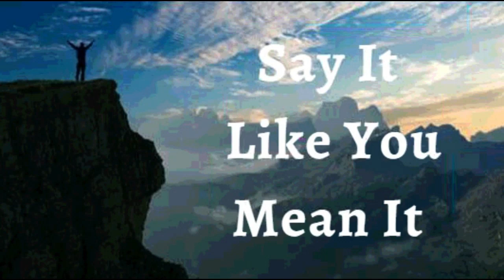8th June 2023 Say it Like you Mean it (Audio in Tamil)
8 ஜூன் 2023

நம்பிக்கை அறிவிப்புகள்

என் வாழ்க்கைக்கான கடவுளின் திட்டம் நிறைவேறியதாக நான் அறிவிக்கிறேன். இது மக்கள், ஏமாற்றங்கள் அல்லது துன்பங்களால் நிறுத்தப்படுவதில்லை. அவர் எழுதிய வார்த்தையில் ஒவ்வொரு பிரச்சனைக்கும் தீர்வுகள் என்னிடம் உள்ளன. சரியான நபர்கள் மற்றும் சரியான இடைவெளிகள் என் வழியில் உள்ளன. நான் என் தெய்வீக விதியை நிறைவேற்றுகிறேன். இது எனது பிரகடனம்.

நான் என்ன உணர்கிறேன், பார்க்கிறேன் அல்லது கேட்கிறேன் என்று நான் செயல்படவில்லை. நான் கடவுளின் வார்த்தையால் மட்டுமே ஈர்க்கப்பட்டேன். எனவே, நான் ஓடைகளில் நடப்பட்ட மரம் போன்றவன்; துடிப்பான, செழிப்பான மற்றும் எப்போதும் பலனளிக்கும். நான் என் தெய்வீக உரிமைகளைப் பிடித்துக் கொள்கிறேன்; நான் ஆரோக்கியம்,  மற்றும் வெற்றியை எப்போதும் அனுபவிக்கிறேன் ஆமென்

 இயேசுவின் நாமத்தில் நான் சொல்வதைக் வைத்திருக்கிறேன் (யோவான் 14:13)

நான் வலிமையானவன் (எபே. 6:10)
நான் ஆரோக்கியமாக இருக்கிறேன் (1 பேதுரு 2:24)
நான் ஆசீர்வதிக்கப்பட்டவன் (எபே 1:3)
நான் சக்தி வாய்ந்தவன் (ஏசாயா 40:29)
நான் அபிஷேகம் செய்யப்பட்டவன் (1யோவான் 2:20)
நான் சுதந்திரமாக இருக்கிறேன் (யோவான் 8:36)
நான் கடவுளுக்குப் பிரியமானவன் (மாற்கு 1:11)
நான் எதைப் பார்க்க விரும்புகிறேனோ அதை நான் பேசுகிறேன் (2கொரி 4:18)
நான் ஒரு விலைமதிப்பற்ற விதை (லூக் 8:15)
நான் என் கடவுளின் இல்லத்திலும் அவரின் ஆலய முற்றங்களிலும் நடப்பட்டதால் செழிப்புற்று விளங்குகிறேன் (சங் 92:13)

நான் சாறு நிறைந்து இறைவனில் பச்சையாக இருக்கிறேன் (சங் 92:14)
முதுமையிலும் நான் புத்துணர்ச்சியுடனும் மலர்ச்சியுடனும் இருப்பேன் (சங் 92:14)
இயேசுவின் நாமத்தில் எனக்கு எப்பொழுதும் காரியங்கள் செயல்படுகின்றன (ரோமர் 8:28)

✝️🙍🏻‍♀️ ♀️ எனது இனப்பெருக்க அமைப்பு சரியான நேரத்தில் முட்டையை உற்பத்தி செய்வதற்கும், பிறக்கும் வரை கருவை பாதுகாத்து ஊட்டமளிக்கிறது